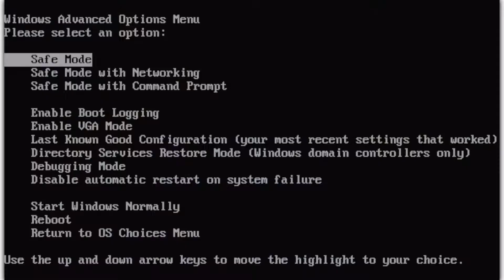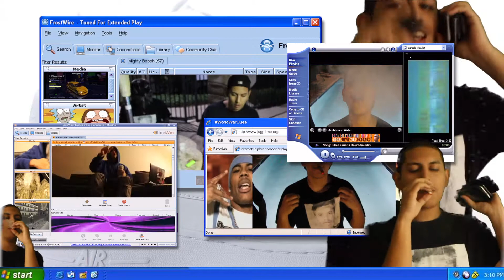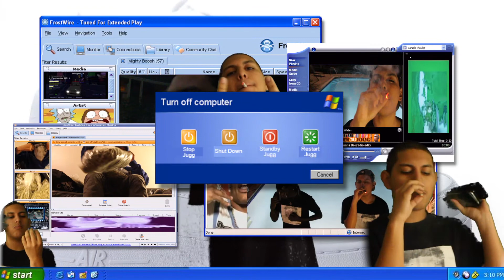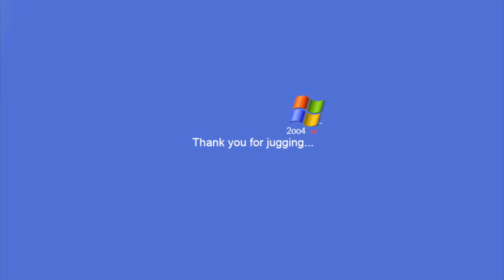Ouee 2 Times - Jugg 4 Me [Prod: Mutant Joe ] (Shot By: @h77m2k3) OFFICIAL MUSIC VIDEO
@Ouee2Times - Jugg 4 Me (OFFICIAL MUSIC VIDEO)

in=djphat2017/sets/worldwarouee-hosted-by-djphattt